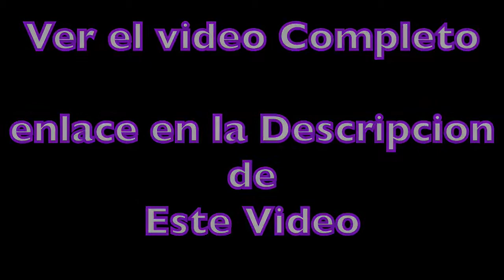pista libre skate world - skate rinnk in costa rica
aqui abajito esta el enlace del video completo :O , solo dele click par ir.

martes 5 de octubre del 2O19 en el salon de patines skateworld

subscribanse, comenten,